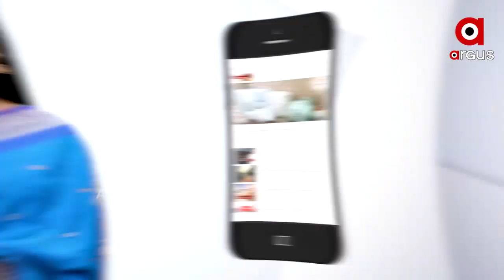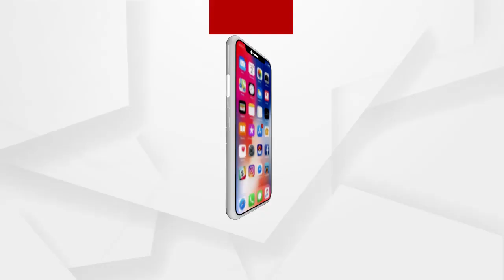ବଢ଼ୁଛି କଣ୍ଟାକ୍ଟ ଲେସ କ୍ରାଇମ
ସାଇବର ଅପରାଧ ନେଇ ଭୁବନେଶ୍ବର ସାଇବର କଣ୍ଟ୍ରୋଲ ରୁମକୁ ଆସିଛି ମାସକରେ 1207 ଫୋନ କଲ । ସେଥିମଧ୍ୟରୁ କେବଳ ରାଜଧାନୀ ଭୁବନେଶ୍ୱରରୁ ଆସିଛି 368ଟି କଲ । 229ଟି ଠକେଇ ବିରୋଧରେ କାର୍ଯ୍ୟାନୁଷ୍ଠାନ ନେଇ 7 ଲକ୍ଷ 19 ହଜାର ଟଙ୍କା ବ୍ଲକ କରିବାରେ ସମର୍ଥ ହୋଇଛି ପୋଲିସ.